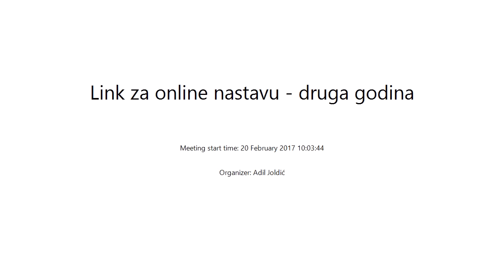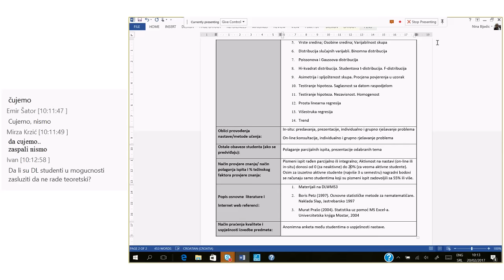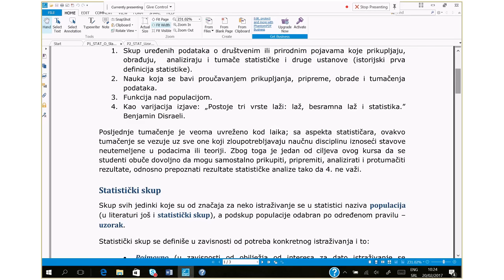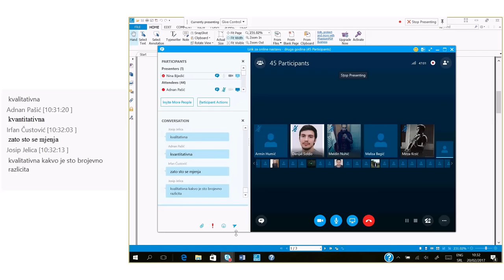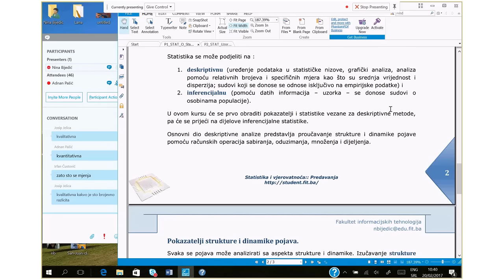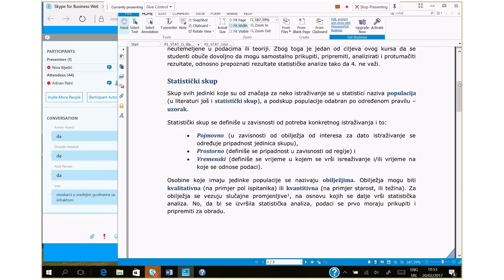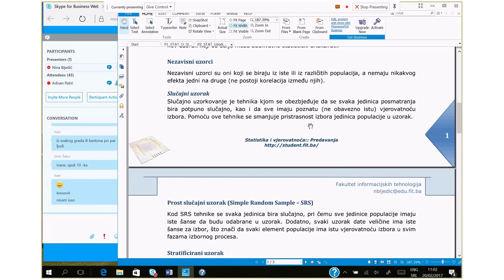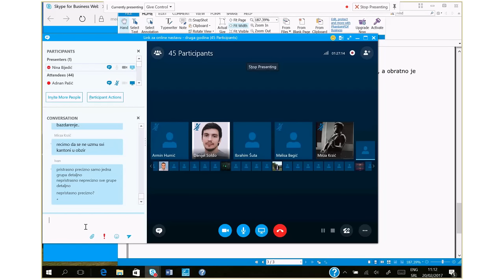:: Primijenjena statistika :: 1. predavanje